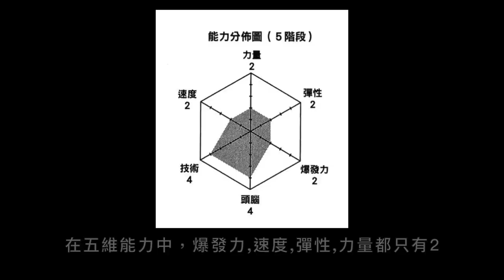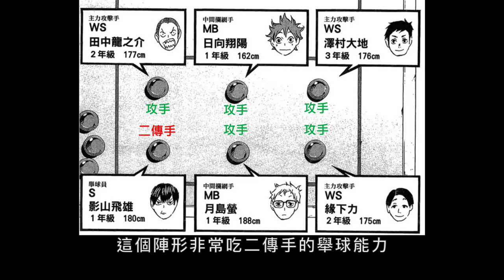排球少年人物誌08｜勇敢穩健的爽朗君菅原孝支【RIVER排球少年人物誌】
大家覺得菅原身上最值得學習的地方是什麼呢？